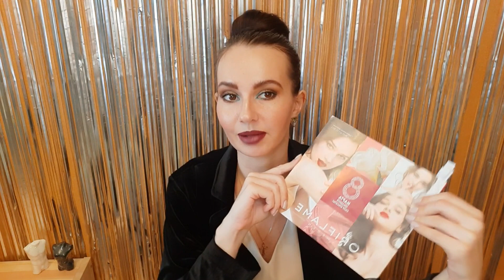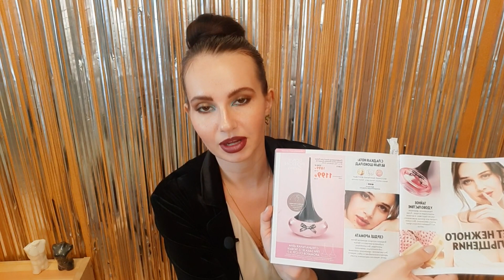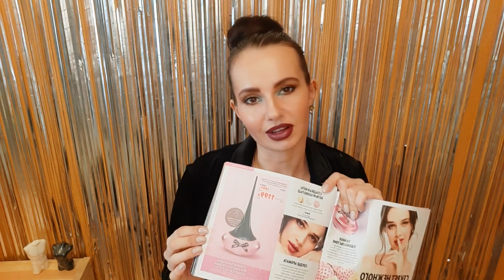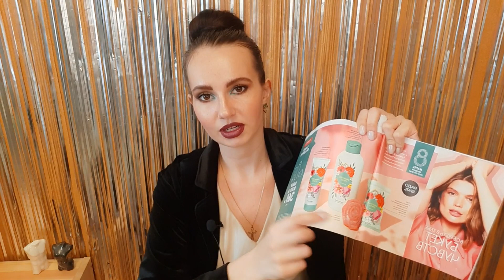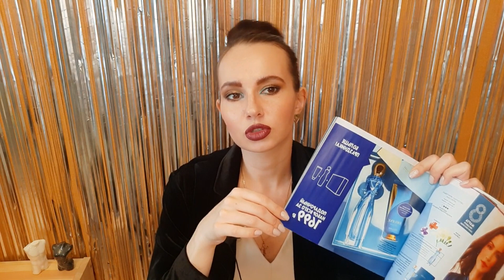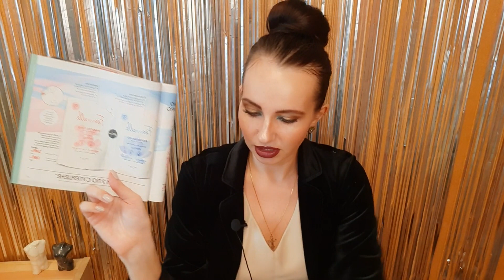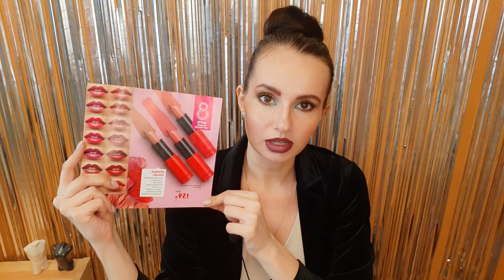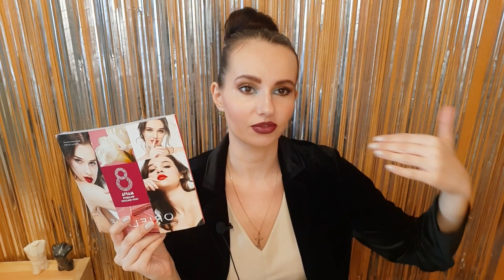ОЧАРОВАТЕЛЬНО🌹 Выгодные акции к 8 марта от ОРИФЛЕЙМ / каталог 3